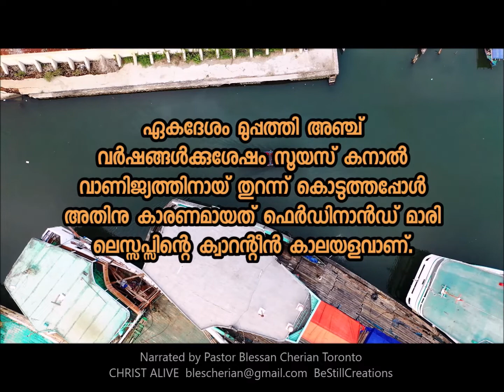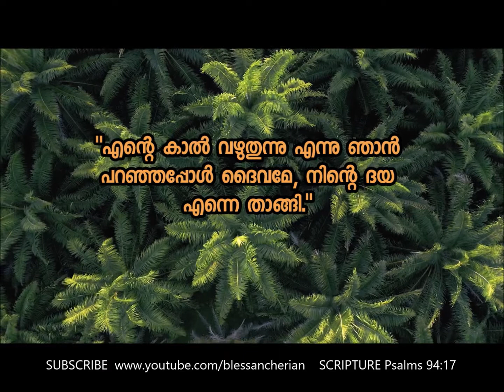Suez Canal's story and YOU (സൂയസ് കനാൽ) Be Still || Blessan Cherian